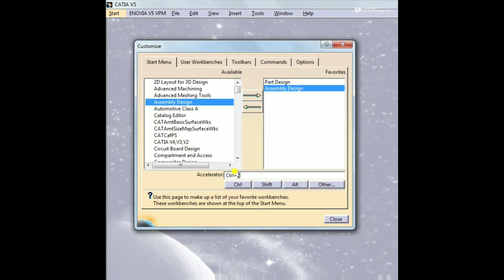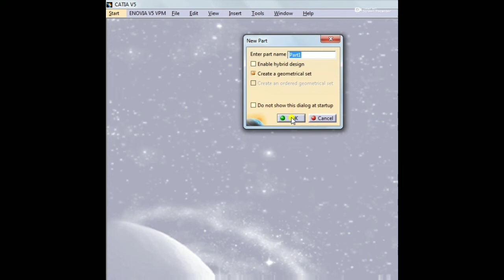CatiaV5 || How to set Shortcut Key for Workbench in catia explained in Hindi || Anand Asawa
Hello guys, In this video you will see How to set Shortcut Key for Workbench in Catia explained in Hindi